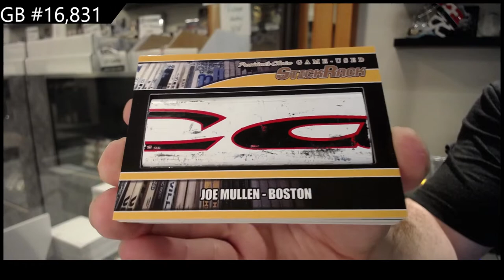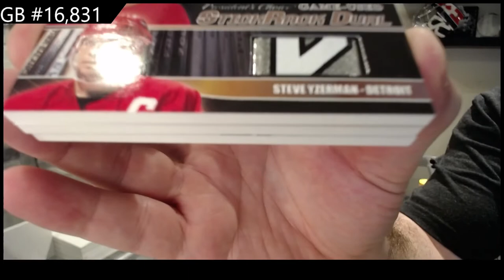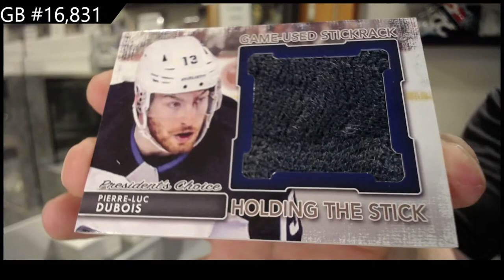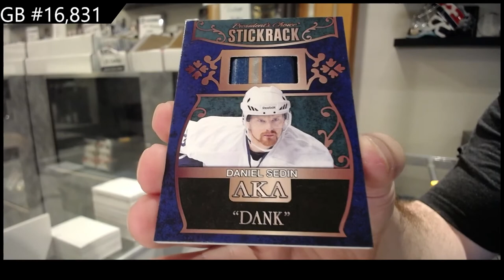2022 Presidents Choice StickRack Update Hockey 2 Box Break - C&C GB #16,831